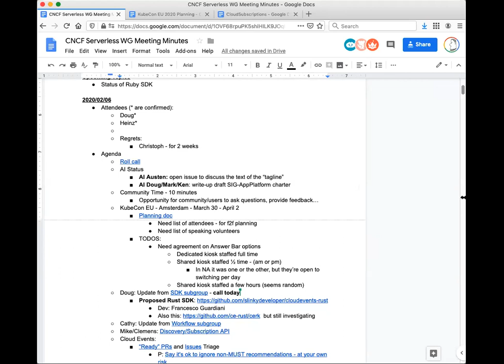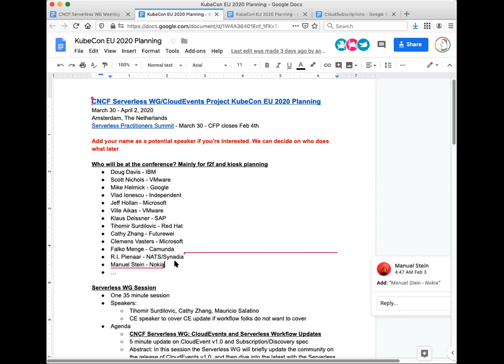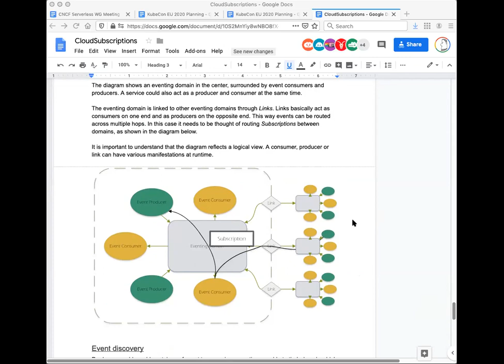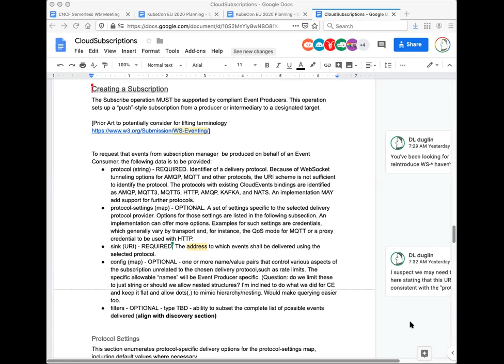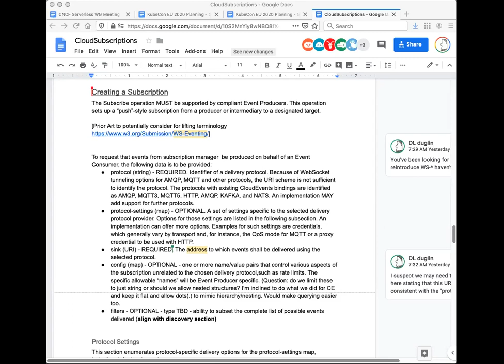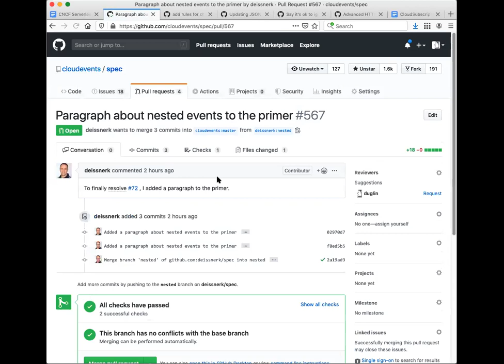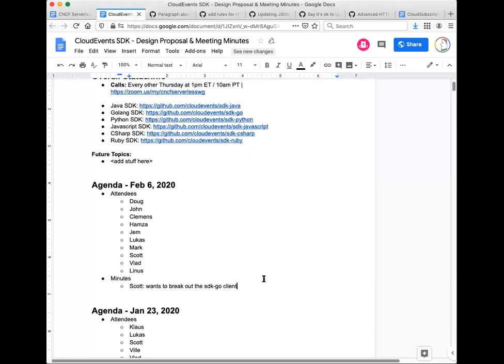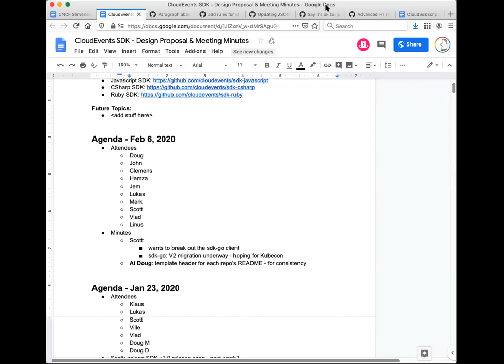CNCF Serverless WG 2020-02-06